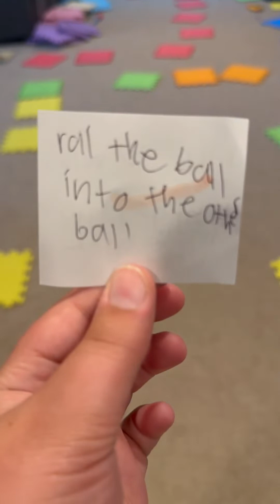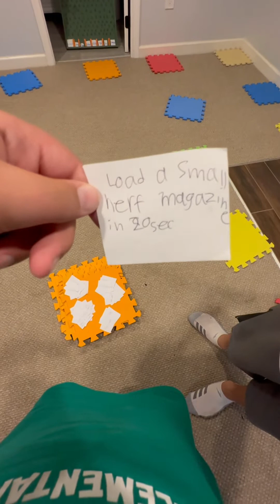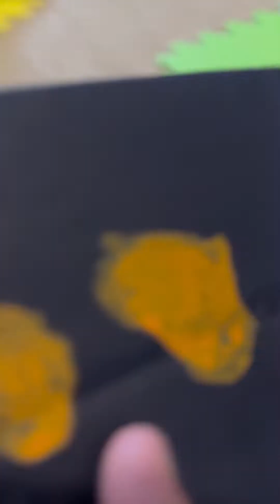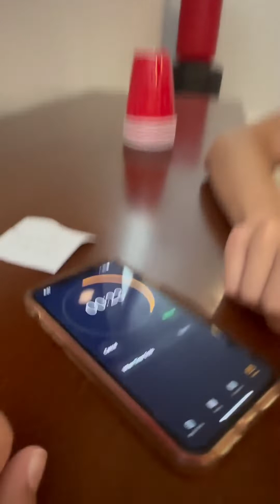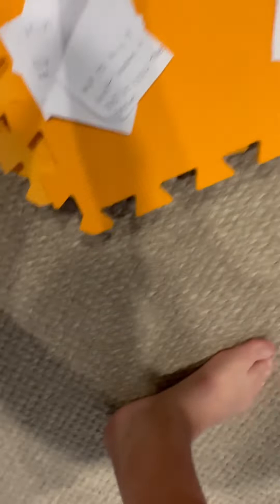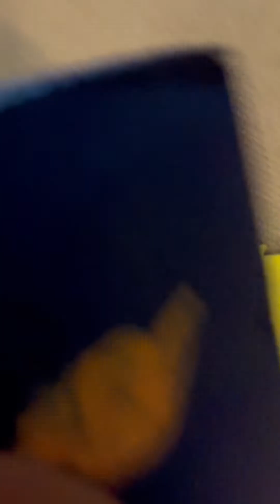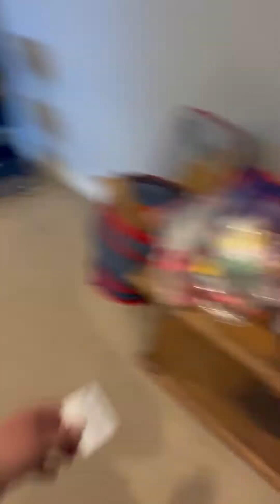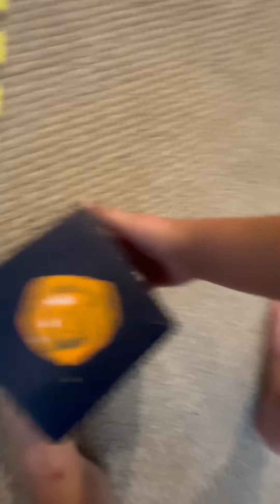Doing a giant game board in my basement ￼